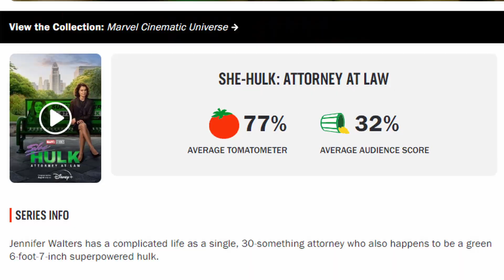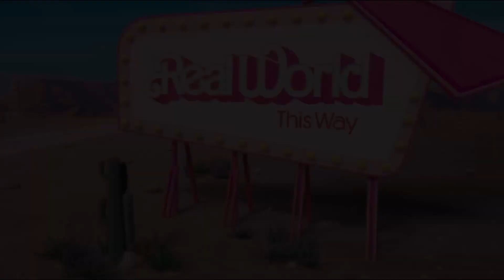Barbie LIED to EVERYONE | Massive Disappointment | Margot Robbie, Ryan Gosling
Katie and Peter discuss the new Barbie movie and why many movie goers feel that they were lied to and why the marketing for Barbie was dishonest from the start.